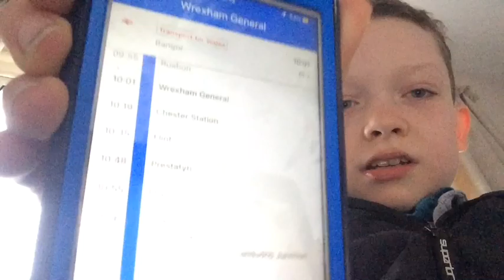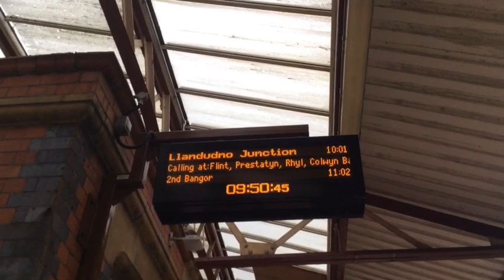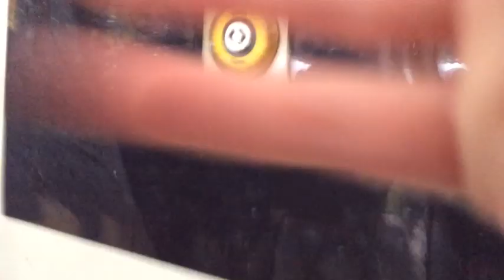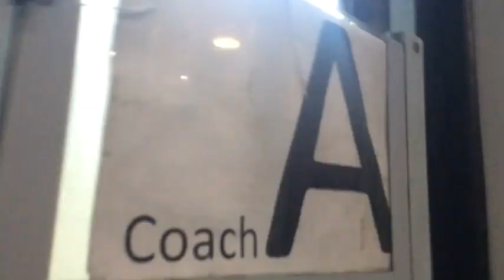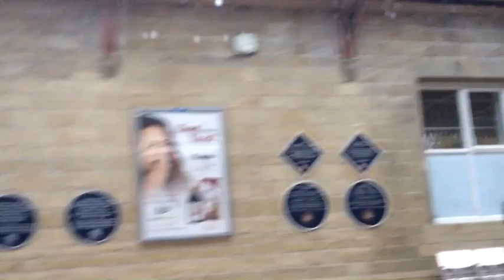Chester by train